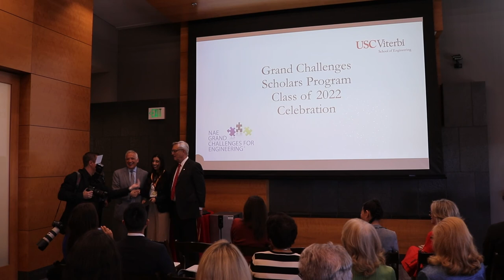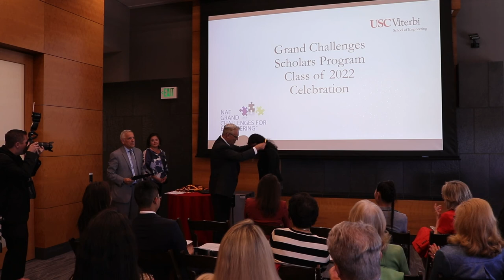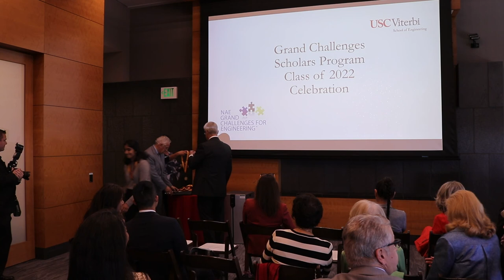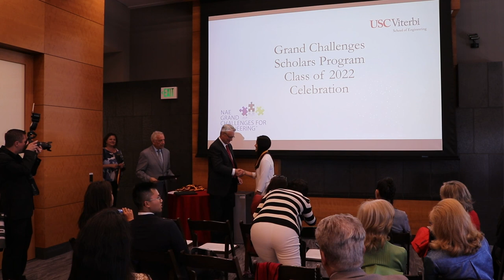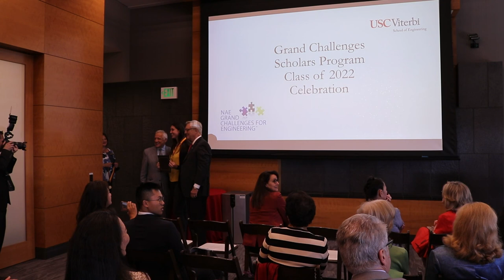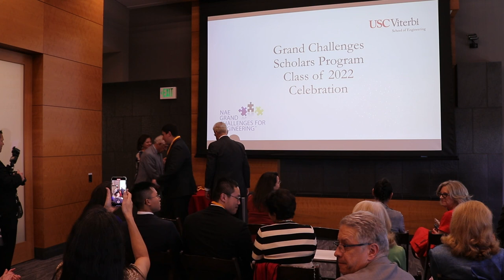Grand Challenges Scholars Program Class of 2022 Celebration